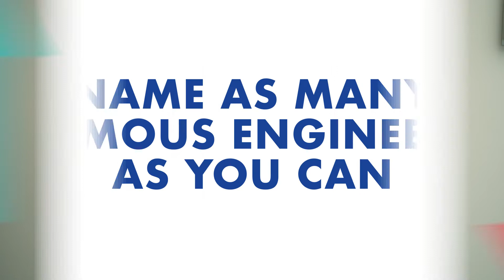Engineers in Elevators: Episode 2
Which social game show has 5 contestants, is 20 seconds long, and hosted in an elevator? The answer… Engineers in Elevators.